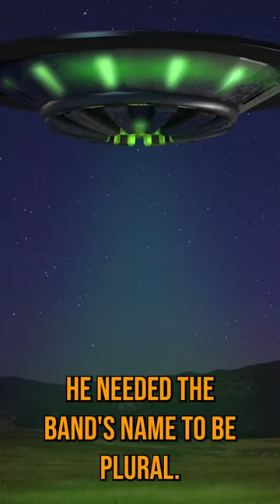How Foo Fighters Got Their Name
The story of how Dave Grohl came up with the Foo Fighters band name after the death of Kurt Cobain and disbandment of Nirvana.